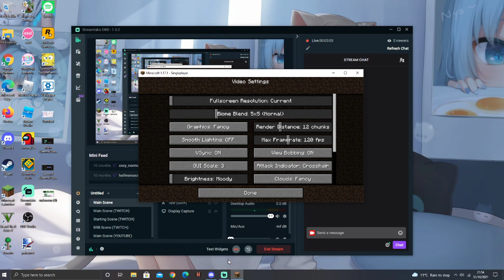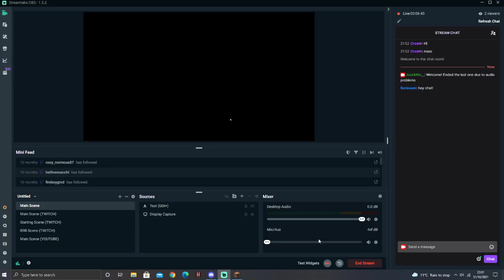Halloween Stream [LIVE]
The stream was completely ruined due to my dad asking me to turn my pc off!

Happy Halloween!